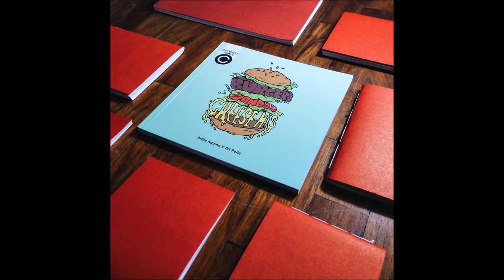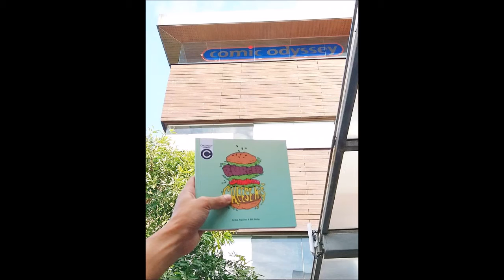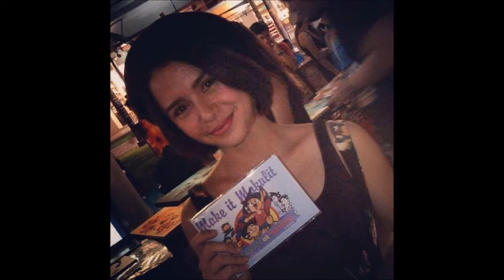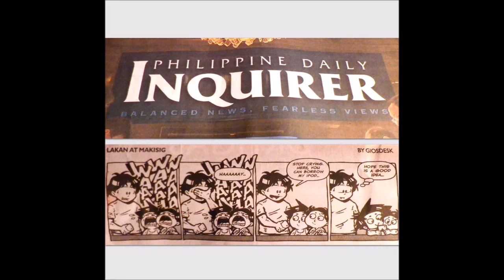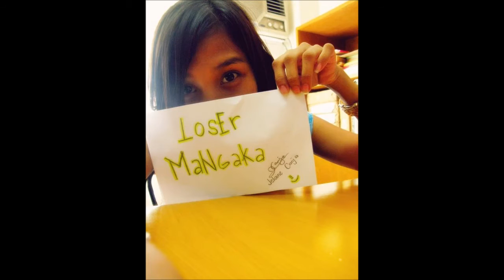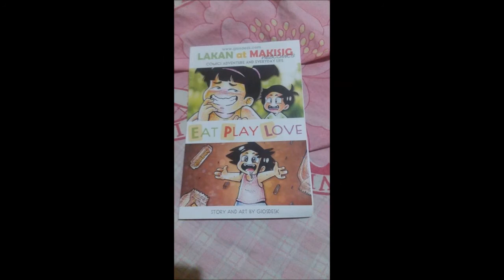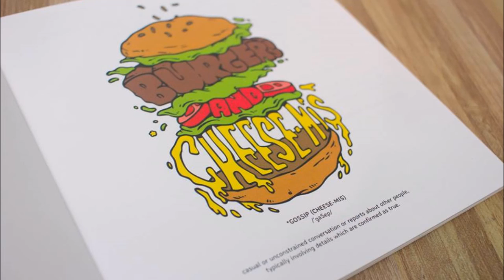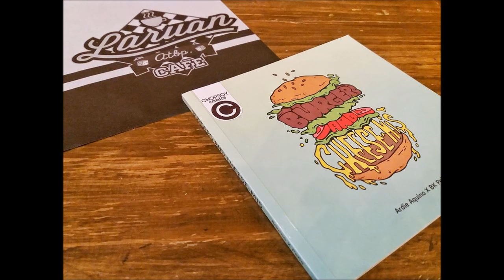IKP English Edition 2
Due to not so popular insistent demand! Mel, Ardie and Gio made English Edition part 2! (Audio)